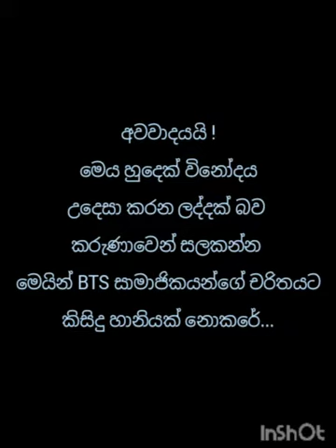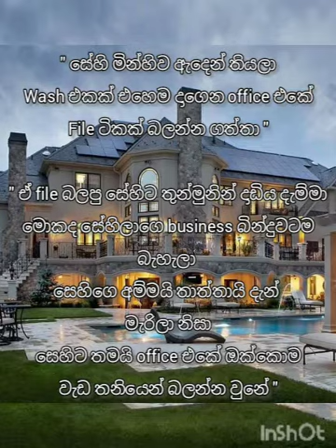Second chance || sinhala || ff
අවවාදයයි
මෙය හුදෙක් විනෝදය
උදෙසා කරන ලද්දක් බව
කරුණාවෙන් සලකන්න
මෙයින් BTS සාමාජිකයන්ගේ චරිතයට
කිසිදු හානියක් නොකරේ